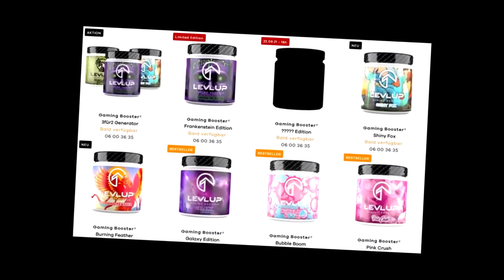FUT 22 | ÇA VALAIT LE COUP 🥰 J'OUVRE MES GROSSES RECOMPENSES RIVALS SAISON 7 + CHOIX METAMORPHOSES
►LevlUp BOISSON POUR LES GAMERS (CONSEILLE A PARTIR DE 16 ANS)
15 % REDUCTION AVEC LE CODE : axoskill

►ENEBA : TES CARTES PSN ET XBOX LES MOINS CHERS :
CARTES PSN 50e à 40 EUROS !! avec le code : PRECOFIFA
CARTES XB 50e à 40 EUROS !! avec le code : XBPRECOFIFA

INTRO : 00:00